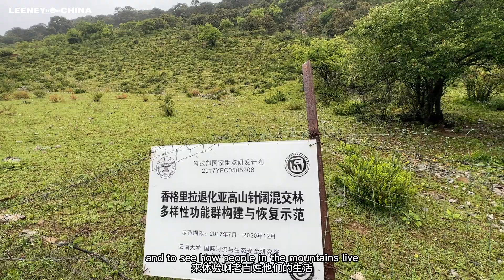Go to ShangriLa!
A trip to Shangrila, Yunnan, at an altitude of over 3200 meters. I got altitude stress😢